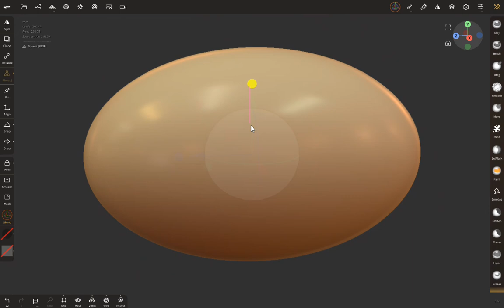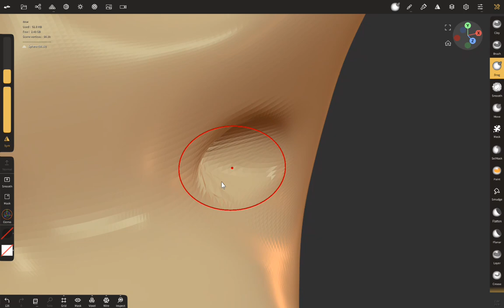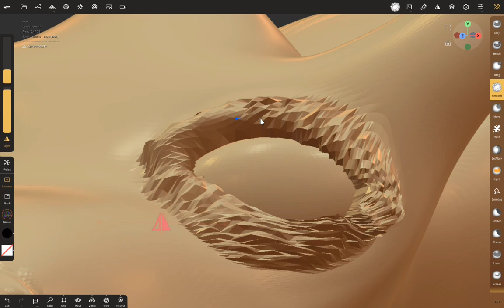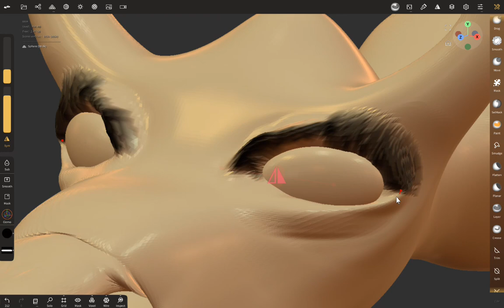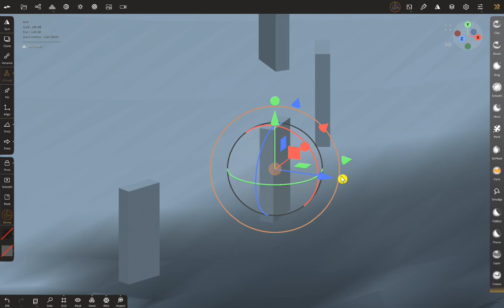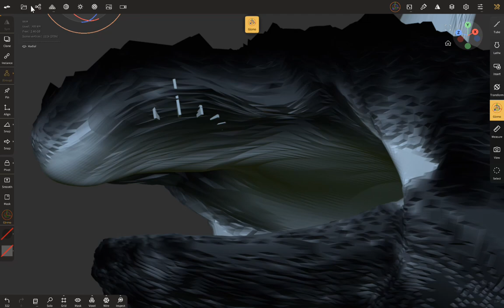Nomad Sculpt-d modl new dhijaen //enmal 3d modl //tutorial(Android version-1.82-2023)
Nomad Sculpt